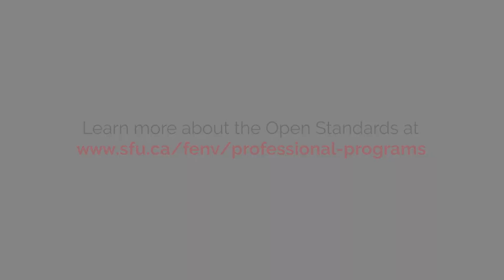Abby Hook | Professional Programs and Partnerships | Open Standards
Abby Hook explains Open Standards and why it is beneficial to implement the process.